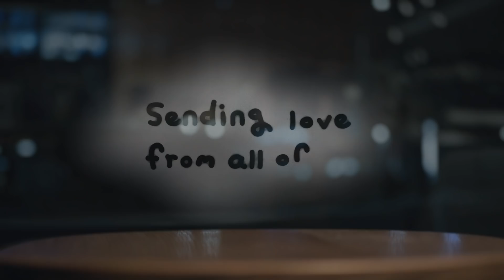[EN/KR SUB] Starbucks X LINE FRIENDS Holiday Animation - Yet Still Merry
In the winter of 2021, much different from two years ago,

🐻 BROWN finds Starbucks
to gift Holiday collection to friends,

and magically meets with BROWN in 2019,
receiving a special present that transcends time...⌛️

Enjoy a heartwarming story of Starbucks and BROWN now ☕️🤎
Turn on captions for Korean, Chinese (TW) and Thai subtitles.

* The collection will be available to purchase on December 7th at Starbucks stores in the Asia Pacific region including Korea, Hong Kong and Taiwan.
* Available products or available dates may differ per store.

2년 전과 많은 것이 달라진 2021년 연말,

친구들에게 홀리데이 컬렉션을 선물하기 위해
스타벅스를 찾아간 브라운 🐻

마법처럼 2019년 과거의 자신과 만나, 대화를 나누며
시간을 초월한 감동적인 선물을 받게 되는데… ⌛️

지금 이 순간, 우리의 마음을 따뜻하게 해 줄
스타벅스와 브라운의 특별한 이야기를 감상하세요 ☕️🤎

[CC] 버튼을 클릭하여 한글 자막과 함께 감상할 수 있습니다.

* 스타벅스 X 라인프렌즈 한정판 홀리데이 컬렉션은 오늘부터 아시아 권역 스타벅스 매장에서 구매하실 수 있습니다.
* 국내 컬렉션은 네이버 스타벅스 브랜드 스토어와 스타벅스 APP 내 Gift 배송하기에서 구매하실 수 있습니다.